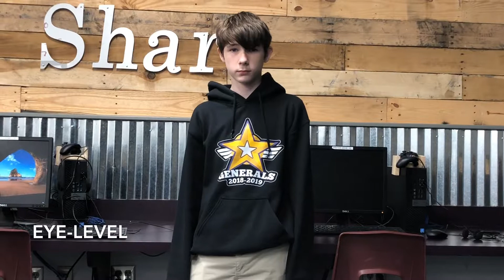Group 6 4th Period FilmMaking 2018 2019